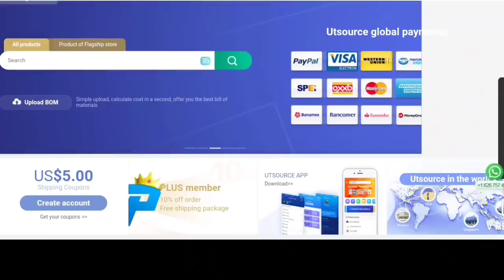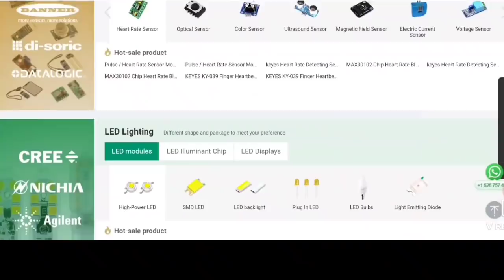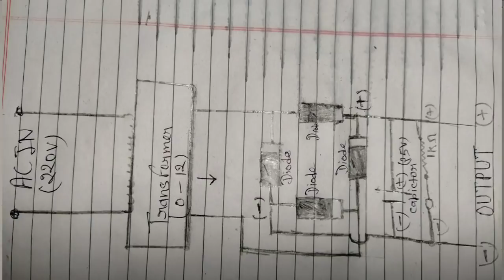Make A 12V Battery Charger, All type battery Charger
"Utsource also provide 0 profit health care product like masks and Infrared Thermometer..., you can order it

🙏🙏🙏💓💓💓Thank-you dost🙏🙏🙏